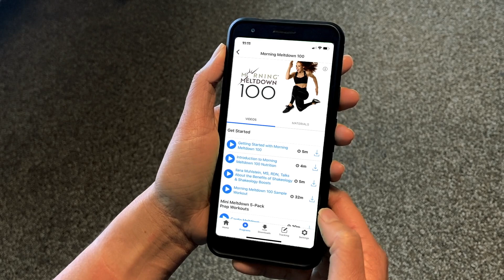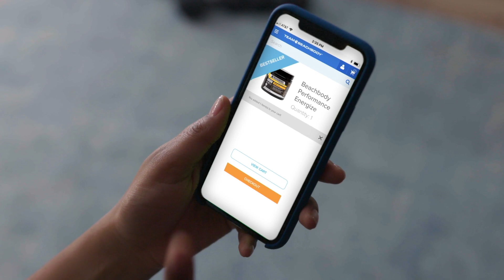Get Ready for BODgroups! | Beachbody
BODgroups is coming soon! Get ready for Beachbody’s community-based platform that will help you stay motivated, accountable, and connected thanks to support from your Coach and virtual workout buddies, along with powerful tracking tools. Combine that with Beachbody On Demand’s 1,400+ at-home workouts, nutrition programs, and eating plans and you have the total solution for reaching your goals - all in one place!